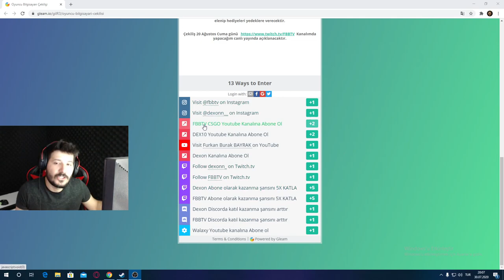3 GÜN SONRA 3000 TL BİLGİSAYAR HEDİYE EDİYORUZ BİLGİSAYAR ÇEKİLİŞİ